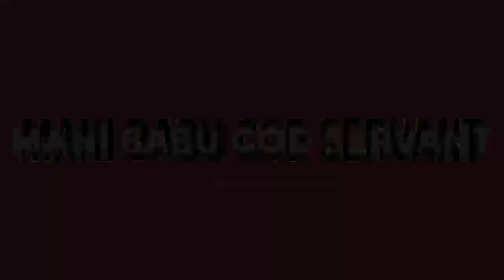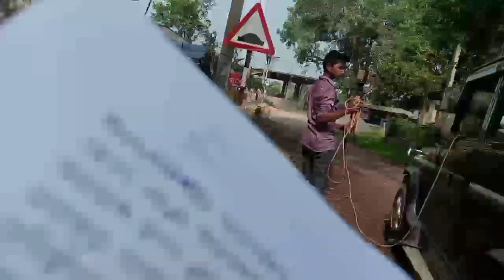బహిరంగ సువార్త || భ్రట్టిప్రోలు గ్రామము 12 నవంబరు 2022